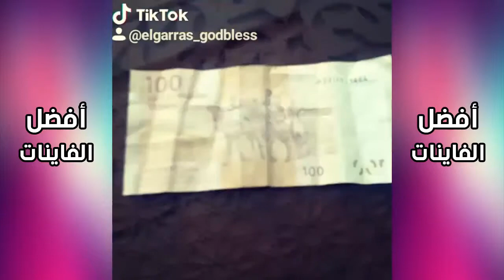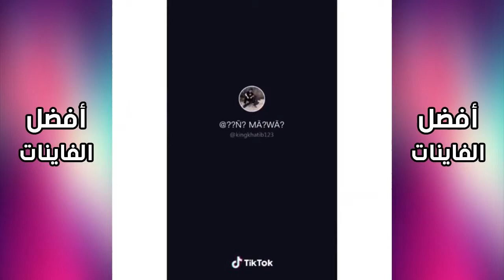فاش كتفيق فالصباح وكتلقى الطواليط عامرة